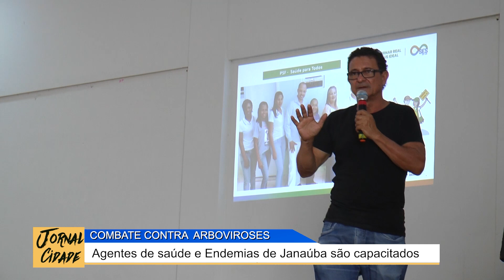JORNAL CIDADE bloco 02 -23 .11. 2023